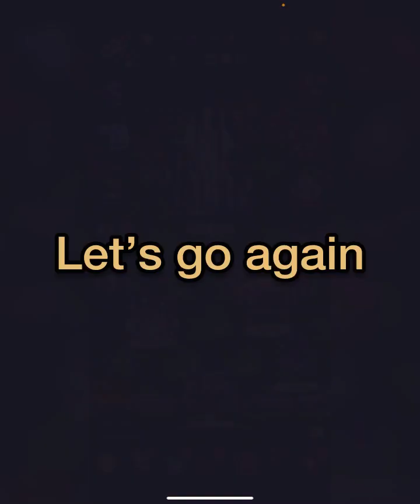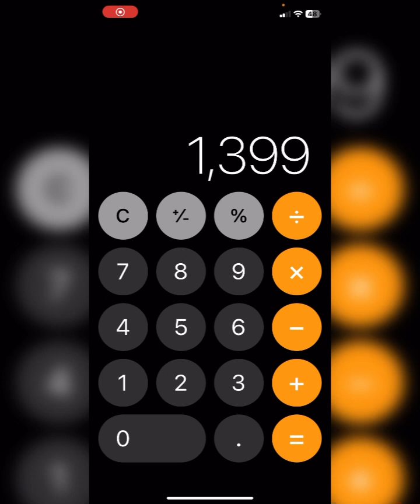GL: How to finish HEART OF THE WARRIOR (Gemstone Legends Match RPG) gemstone legends gameplay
Event looks daunting, I offer a new perspective and show it’s relatively easy for most to obtain.